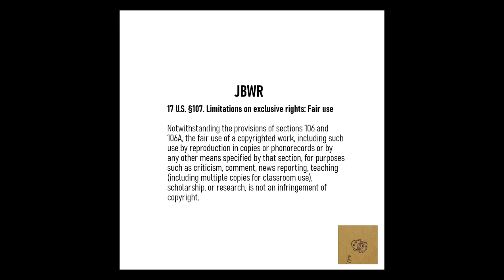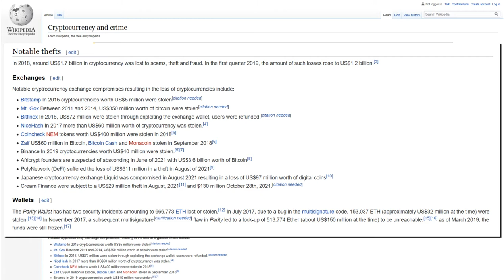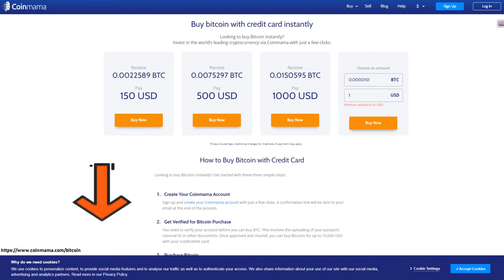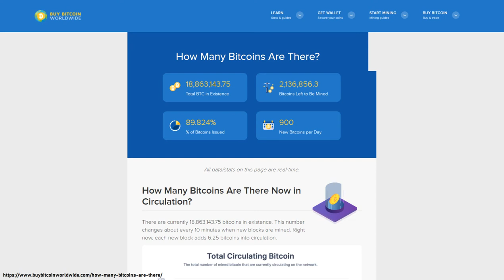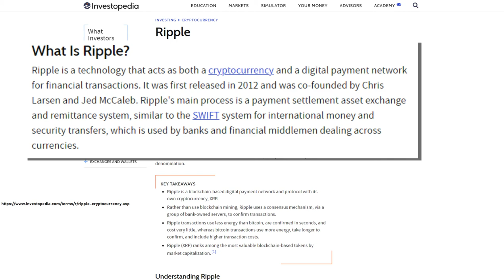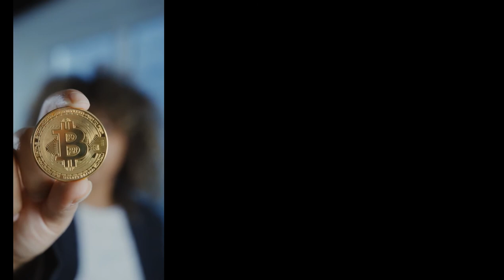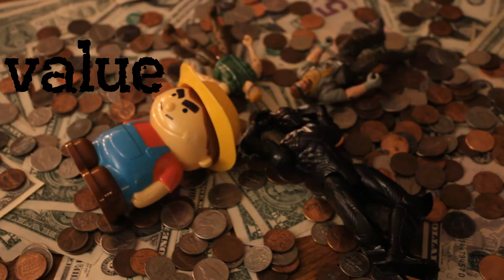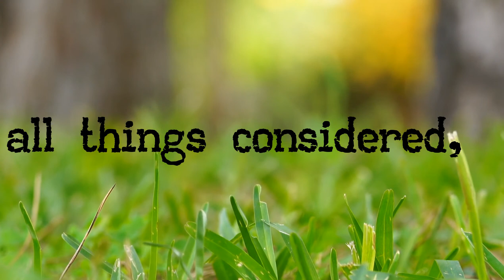Are Cryptocurrencies a Scam? 4 types of crypto investors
You would be hard pressed to go a day without hearing about the tremendous wealth that has been gained from investing in cryptocurrencies. It would seem as though the rules of the game is pretty much straight forward. Invest. Wait. Earn. Repeat. But what if there were multiple ways to play the crypto game? What if some strategies pay off faster with larger gains than others. What if it's all a scam?
Let's discuss it and learn what are the 4 types of crypto investors.

00:00 Intro
00:40 Core article: Market Realist - "Is Bitcoin a Ponzi Scheme? VR Founder Seems to Think So"
01:26 3 Skeptics of crypto
01:26 Skeptics breakdown
02:05 Ground rules: interchangeable terms
02:37 What's a cryptocurrency?
03:11 How to purchase cryptocurrency.
03:21 How cryptocurrencies make money.
03:38 What is a Ponzi Scheme?
04:12 No power concern
04:46 Crypto is not impervious to hacking
05:06 Summary so far...
06:07 4 Crypto investor types.
06:40 Curious type
07:35 Convinced type
11:40 What is a cookie? And the different kinds of cookies.
13:03 Calculating type
13:33 What is mining?
15:37 Calculating type in depth. What is performance?
18:15 Transactions.
19:42 Rubber meets the road.
20:02 What is Ripple(XRP)?
21:07 Article: AP News - "El Salvador makes Bitcoin legal tender."
22:50 Chris Larsen
23:01 Jed McCaleb
23:12 Crypto value spikes
26:34 Other type
28:03 Again, What is Ripple(XRP)?
28:12 What is Premining?
28:39 Jaron Lanier vs Jeb McCaleb
29:27 The "Other" investor in depth
29:44 The "Other" investor game plan and how to.
31:03 Thus far, cryptocurrencies are not a scam or Ponzi Scheme
32:15 Squid Game. Squid tokens.
32:50 What's a Rug Pull and "Pump and Dump"?
34:44 Promises and Speculation.
35:25 All things considered.